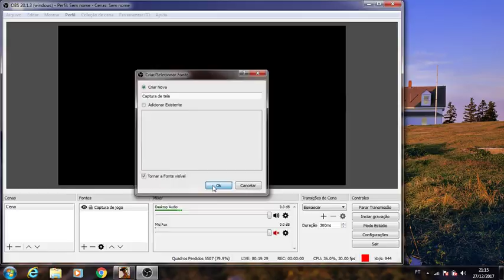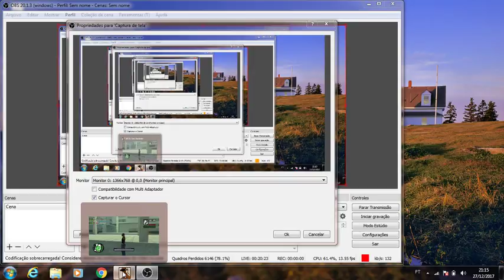role no gta san